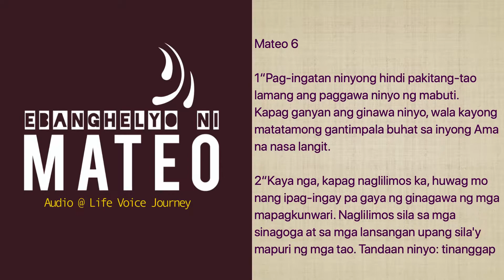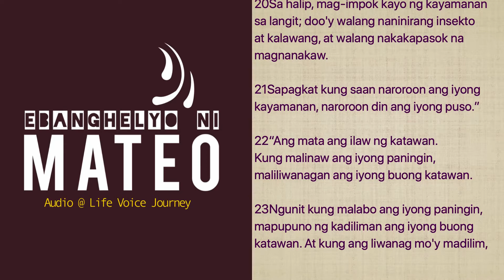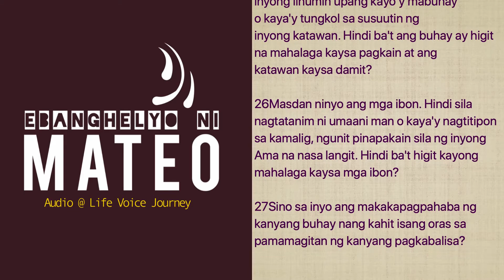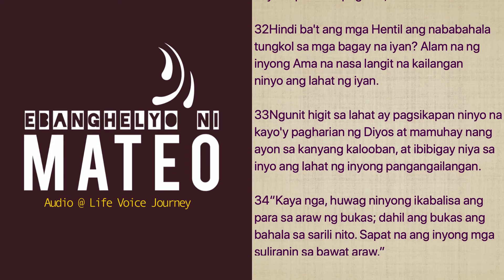Mateo 6 Audio Tagalog Bible- NT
DASAL. DALANGIN

9Ganito kayo mananalangin,
‘Ama naming nasa langit,
sambahin nawa ang iyong pangalan.
10Nawa'y maghari ka sa amin.
Sundin nawa ang iyong kalooban dito sa lupa tulad ng sa langit.
11Bigyan mo kami ngayon ng aming pagkain sa araw-araw;
12at patawarin mo kami sa aming mga kasalanan, tulad ng pagpapatawad namin sa mga nagkakasala sa amin.
13At huwag mo kaming hayaang matukso, kundi iligtas mo kami sa Masama!’
Mateo 6:9-13

MAPAGPALANG PAKIKINIG PO